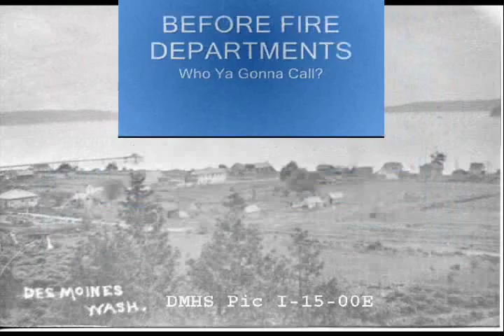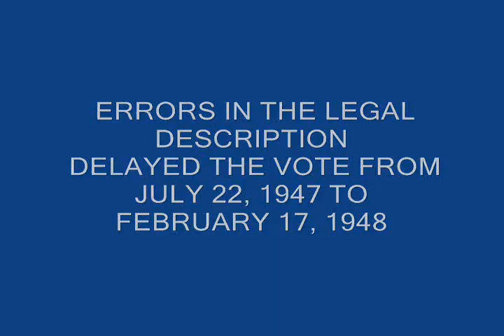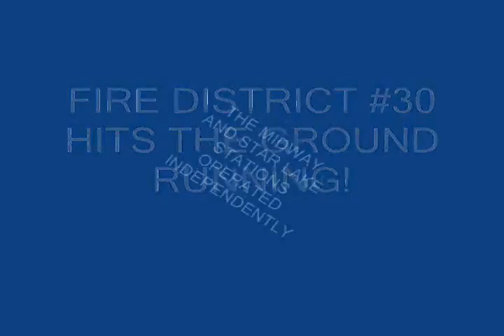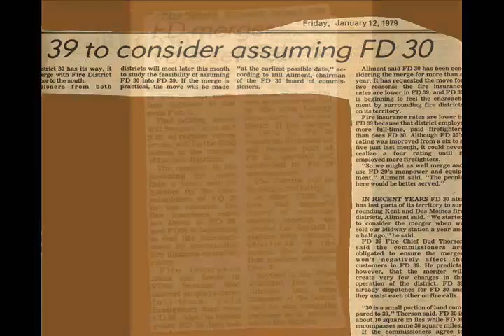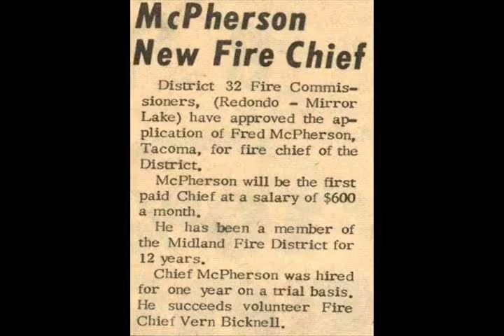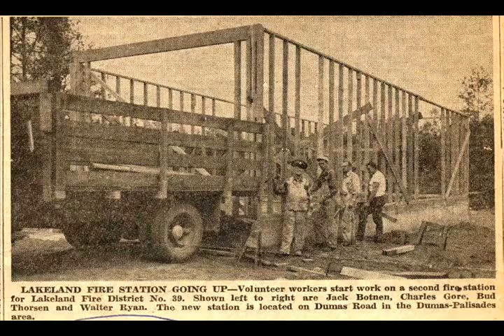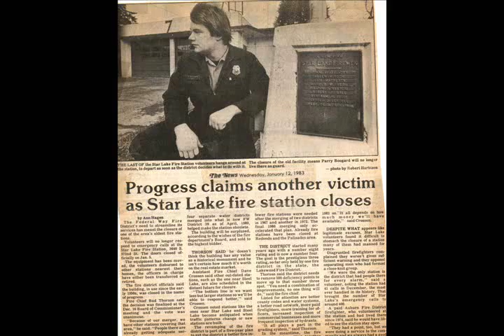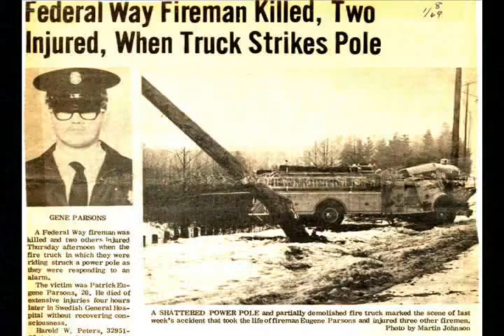South King Fire & Rescue History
History of the South King Fire & Rescue Fire Department